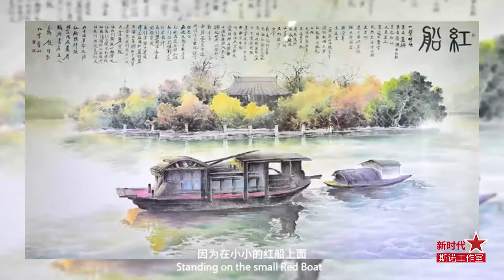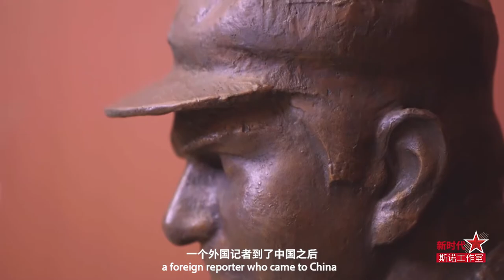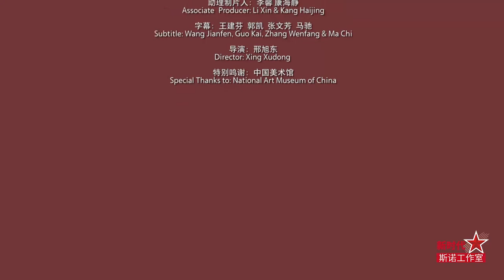A dialogue with Wu Weishan, curator of the National Art Museum of China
Wu Weishan, curator of the National Art Museum of China, took us on a tour of a recent exhibition commemorating the 100th anniversary of the Communist Party of China.